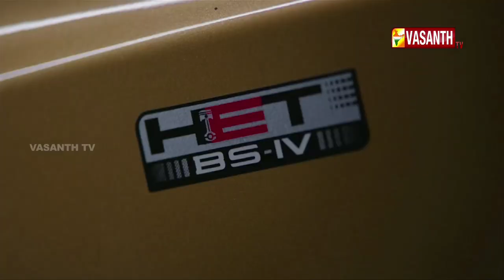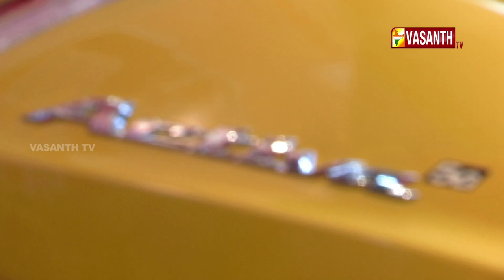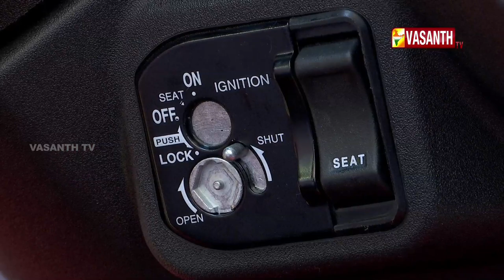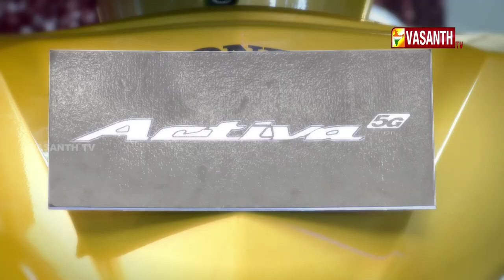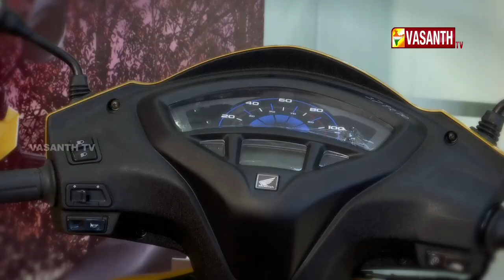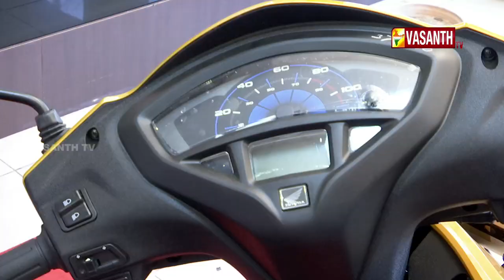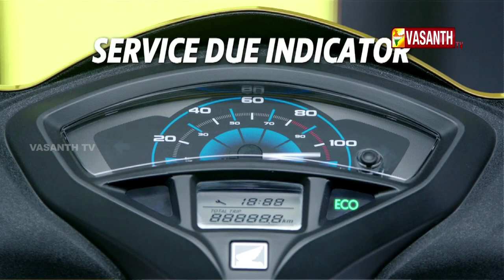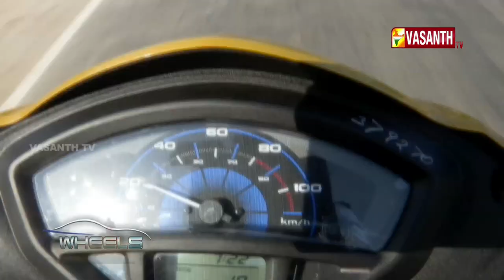WHEELS I EPI 73 I DT 22 04 18 I VASANTH TV